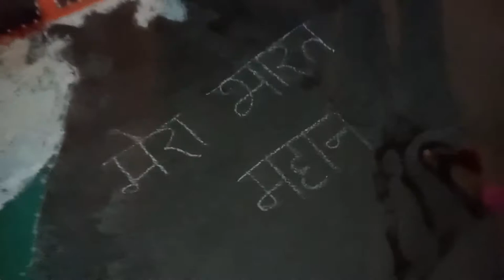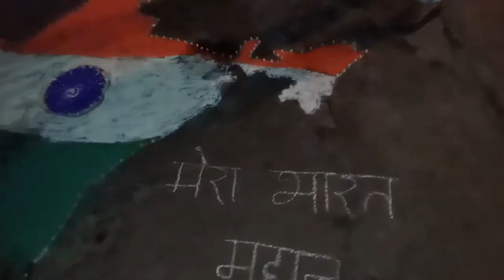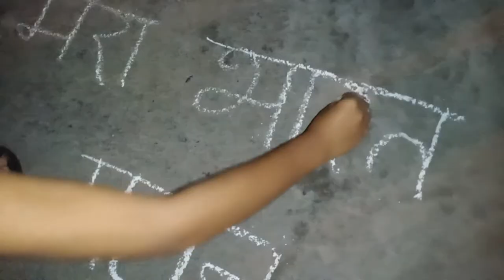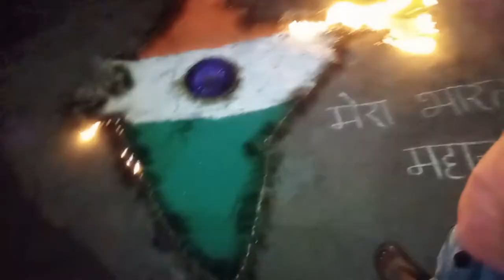Light For India's Unity || India Fights Corona